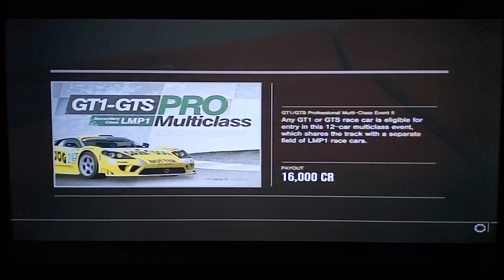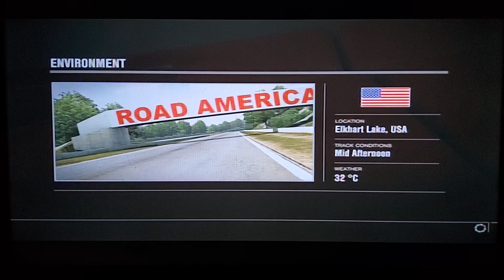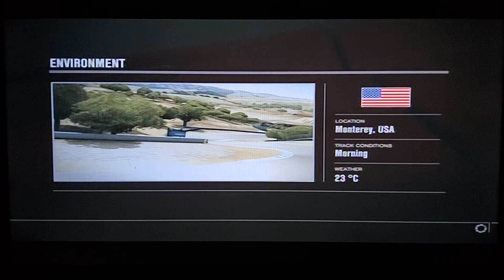Forza Motorsport 4 - GT1/GT5 Professional Multi-Class Event II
Record On 18 February 2023

Class R2 Cars

0:00 - Race #1 Of 7 - Le Mans Circuit de La Sarthe - Full Circuit
Car:  #3 Corvette C5.R
Track Location: Le Mans - France
First Place Prize: 13,000 Credits
Race Length: 27.30km
Laps: 2

8:58 - Race #2 Of 7 - Sebring International Raceway - Full Circuit
Track Location: Sebring - USA
First Place Prize: 16,000 Credits
Race Length: 29.77km
Laps: 5

20:10 - Race #3 Of 7 - Sliverstone Racing Circuit - Sliverstone Grand Prix Circuit
Track Location: Sliverstone - England
First Place Prize: 17,000 Credits
Race Length: 30.80km
Laps: 6

31:53 - Race #4 Of 7 - Road America - Full Circuit
Track Location: Elkhart Lake - USA
Race Length: 32.58km
Laps: 5

42:53 - Race #5 Of 7 - Road Atlanla - Full Circuit
Track Location: Braselton - USA
First Place Prize: 15,000 Credits
Race Length: 28.62km
Laps: 7

53:04 - Race #6 Of 7 - Mazda Raceway Lagua Seca - Full Circuit
Track Location: Monterey - USA
Race Length: 25.21km
Laps: 7

1:03:58 - Race #7 Of 7 - Infineon Raceway - Indy Racing League Circuit
Track Location: Sonoma - USA
Race Length: 21.44km
Laps: 6